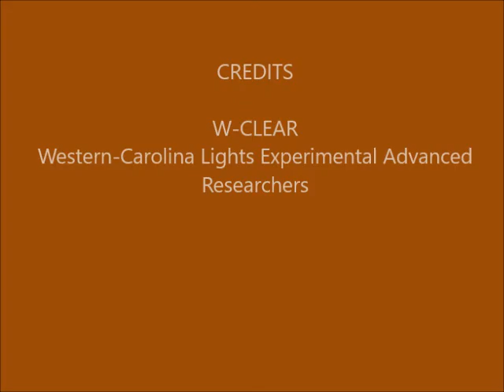Brown Mountain Lights Camera 1A February 19-20, 2017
Dusk-to-dawn 30-second images. Very clear with stars rising at angles. Jupiter rises about 3:15 in. No anomalies seen that appear on both Camera 1A and Camera 1B, so not likely real.